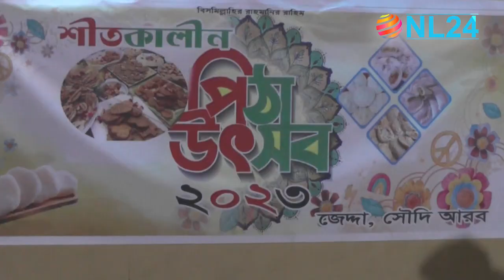জেদ্দায় পিঠা উৎসব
জেদ্দার বহুল পরিচিত বিনোদন কেন্দ্রে প্রবাসী বাংলাদেশীদের সন্মানে এবং গ্রাম বাংলার ঐতিহ্যে ও সাংস্কৃতরি সঙ্গে প্রবাসে বেড়ে ওঠা তরুণ প্রজন্মকে পরিচিতি করার লক্ষ্যে জাঁকজমকের মধ্য দিয়ে অনুষ্ঠিত হয়েছে বাঙালির ঐতিহ্যের  সঙ্গে মিশে থাকা পিঠা উৎসব ও সাংস্কৃতিক অনুষ্ঠান।
NL24 NEWS

Copyright- NL24 NEWS

"NL24 NEWS" is Showing Uk & Bangladesh Updates News.

About US:
NL24 News Trying to showing you Real Time news. Our News Services 24/7. You can easily trust us because we publish news with reliable evidence. World Surround Latest news we showing you as far as possible. We Also Showing Middle East News What are they Suffering there.